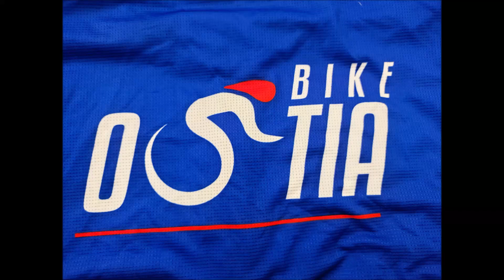In bici contro il dolore 1 parte 10/9/2022